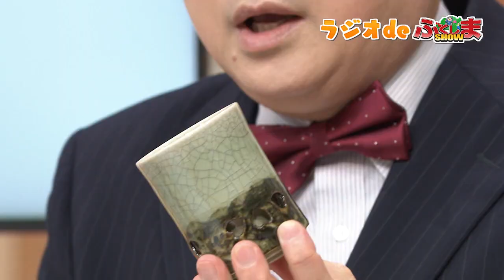☺番組裏話☺ ラジオdeふくしまSHOW 浪江町 2022.9.7ON AIR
今回は「浪江町編」。毎週水曜日午後7時から鏡田辰也アナウンサーが出演のテレビユー福島「ふくしまSHOW」。福島県内59市町村の魅力をフィーチャーする地域情報バラエティ番組です。ここでしか見れない「ラジオdeふくしまSHOW」では、番組では語られることのない、テレビ番組制作の裏側などをご紹介。カガちゃんの独壇場ですが、ご容赦ください。何とも楽しい制作現場に心温まります。